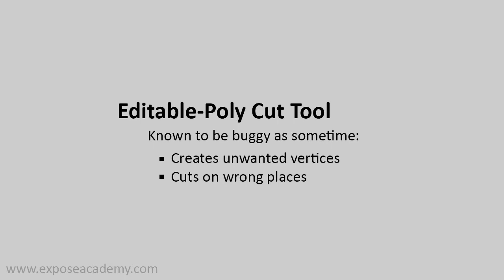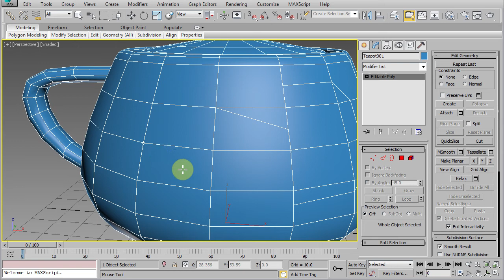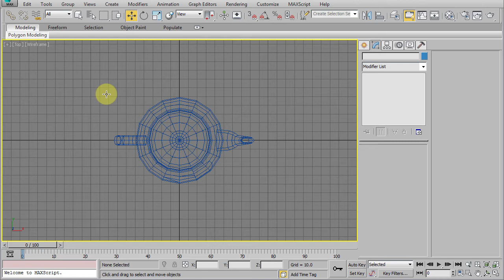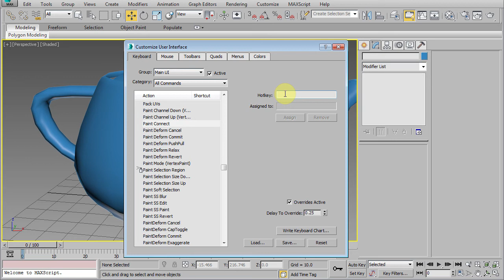3ds Max tips: Don't use cut tool!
If you use cut tool before, then you now how much problem it often generates. Now stop using it and start using paint-connect!